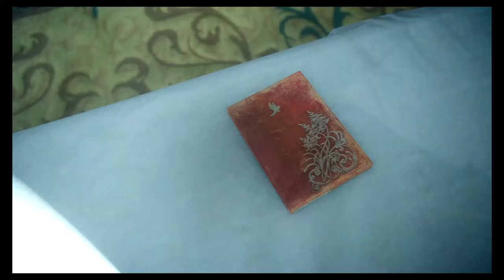FINAL FANTASY XV_Luna Dies :(